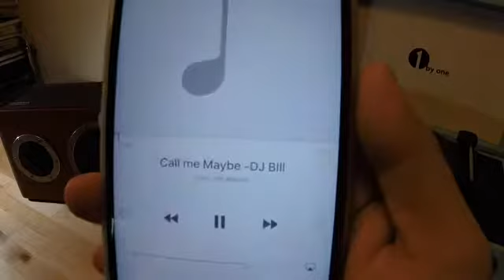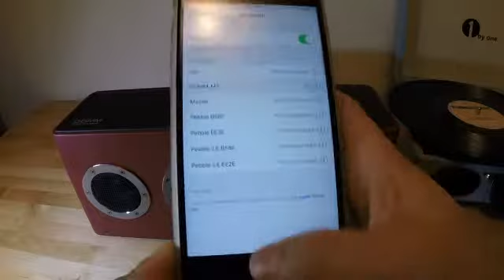M4 GGMM Speaker demo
I love this retro speaker with Bluetooth/Wifi by GGMM